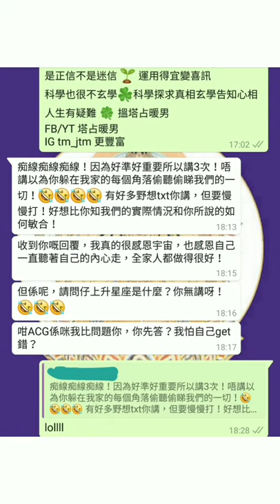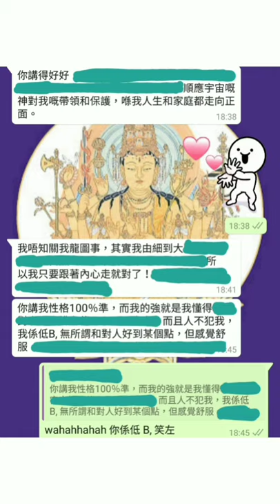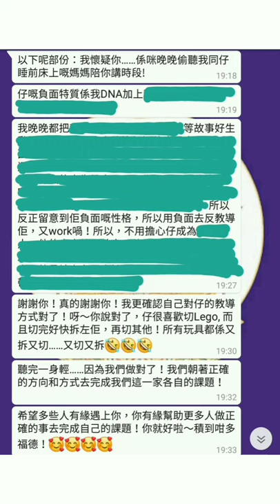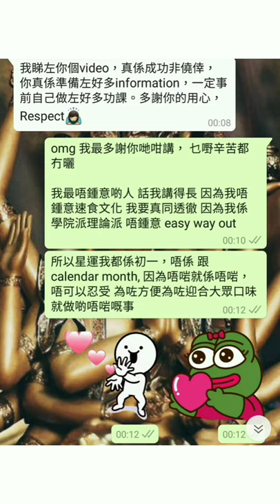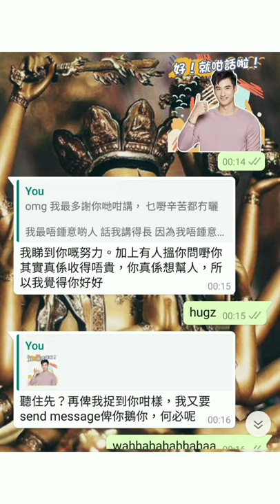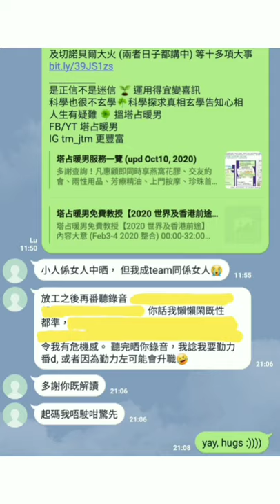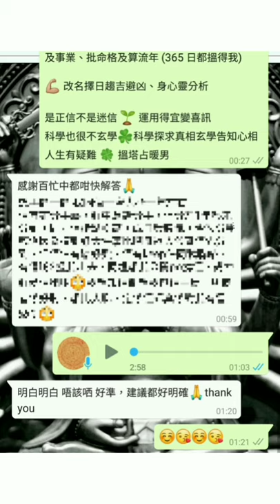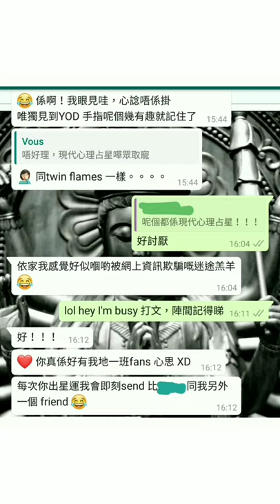塔占暖男星座運勢 ⭐射手/人馬座⭐ 12/5 - 9/6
臉書 ： 塔占暖男  (MeWe 同名)  😊    IG ： tm_jtm

等

ALL PERSONALISED SERVICES, including but not limited to